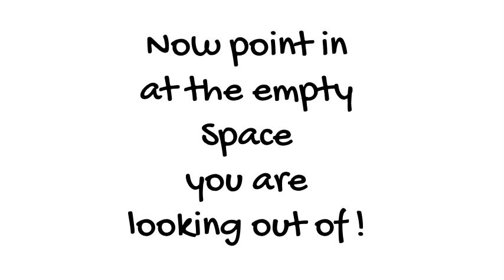No dividing line...